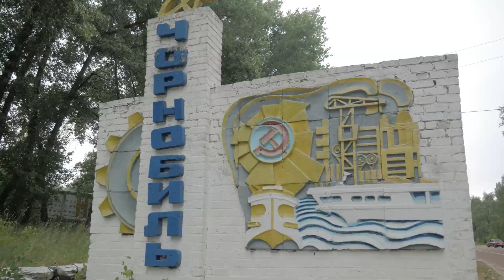La Pertubadora familia que se QUEDO en CHERNOBYL ☢️☢️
Familia
Chernobyl
accidente nuclear
perturbador
extrañas familias